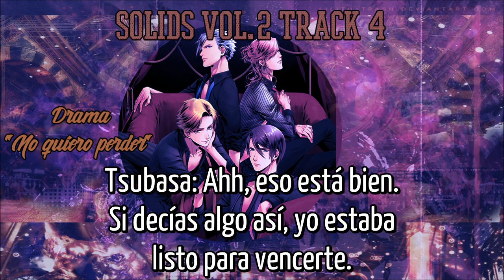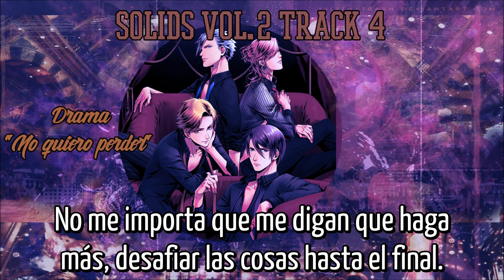SolidS Vol.2 CD Drama Track 4 Sub Español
Alo!!! aqui el cuarto track del vol.2 de SolidS, acá vamos viendo el problema con Dai y Rikka. ah solo nos queda un track y acabamos el segundo disco!! el drama vol.3 viene mas emocionante ya que se centra en el honey y el darling xD yo se que me entienden(?
me gustaría que me dijeran algo xD siento que esto no es muy apoyado (???
en fin, vamos pues. espero sea de su agrado.